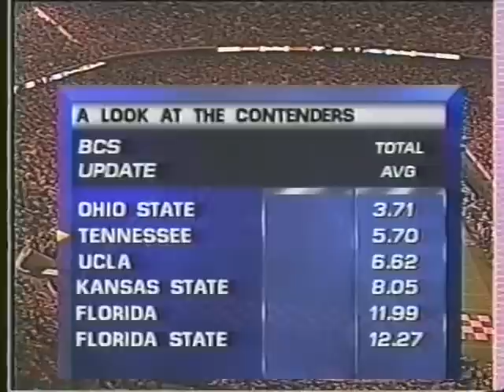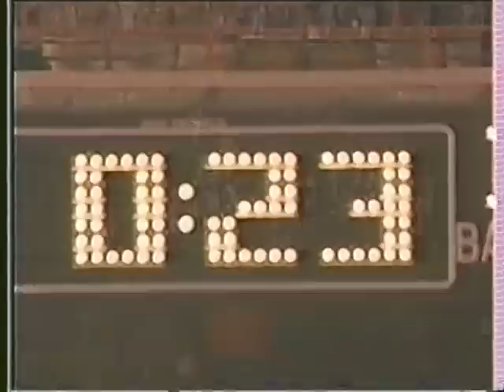1998 Tennessee vs Alabama-Birmingham